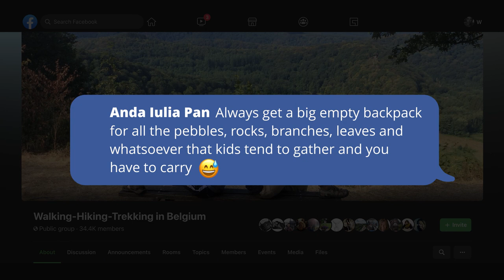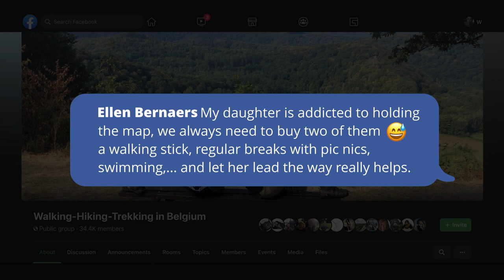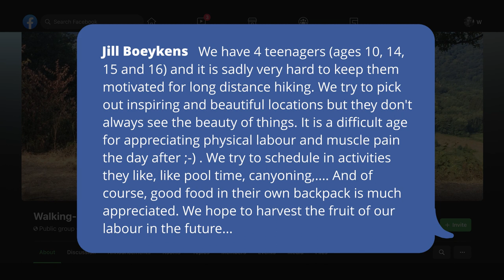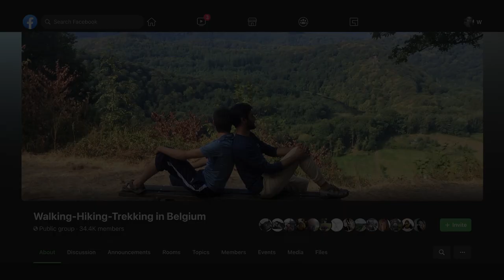How to hike with kids: 5 tips to make (and keep!) it fun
Five tips for parents looking for ways to get children interesting in walking and hiking.